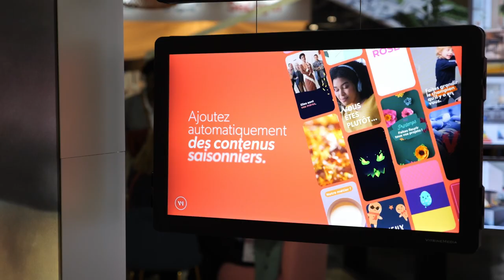Nouveauté 2024 : le light & play 3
C'est au RENT 2023 que nous avons exposé nos innovations.
Découvrez à travers cette courte vidéo la présentation de nouveau Light & Play 3 !